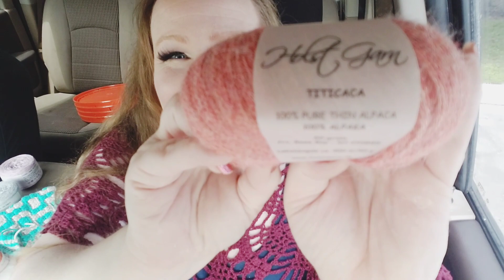Tales From the Truck 06/09/20 - Mosaics, Experiment, a WIP & Holst Garn Yarn Haul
In this episode we will laugh at my experiment, we will see a few Mosaics including a sneak peak of next week's tutorial and then we will get right on with my Holst Garn yarn haul!!!

If you are looking for some new yarns to try. also check out Deramores! And if you want to save $5.00 on your first order you can use this link to check out their yarns